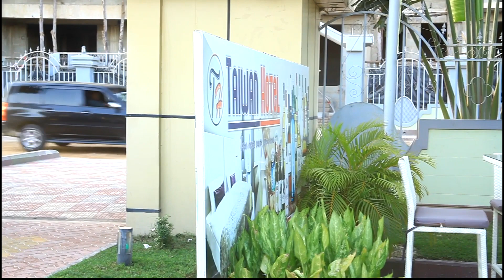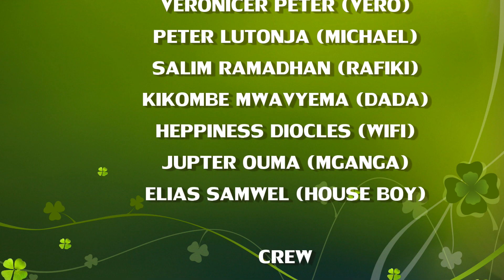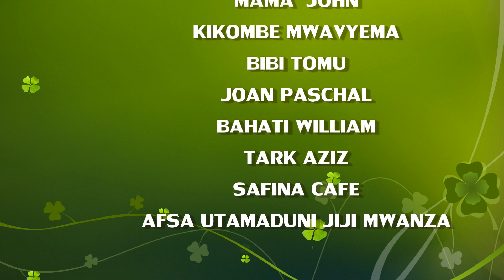HEKIMA PART [2]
story// Peter lutonja
producer//peter lutonja
director//rich adam
production manager//salim ramadhan
camera//rich adam
editor//peter lutonja

casting
Veronica peter
Peter Lutonja
Laurencia benedicto
Salim ramadhani
Happiness Diocles

sounds|| motrack
artist|| Bubi Jackson.